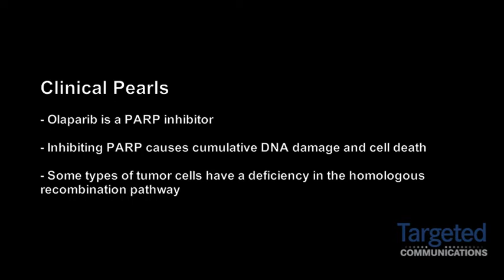Dr. Jane Robertson on the Mechanism of Action of Olaparib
Jane Robertson, MD, Global Product Vice President for olaparib at AstraZeneca, describes the mechanism of action of olaparib, a PARP inhibitor.